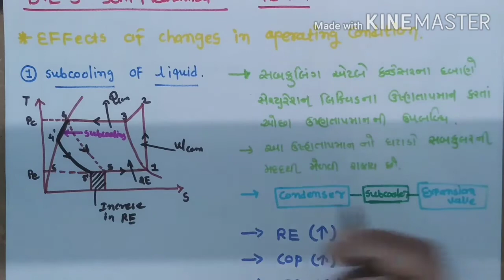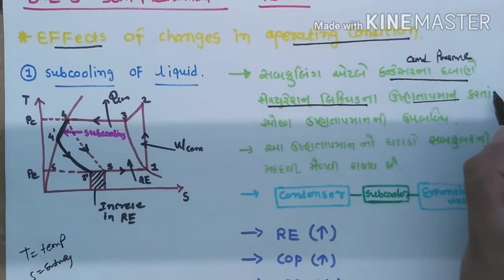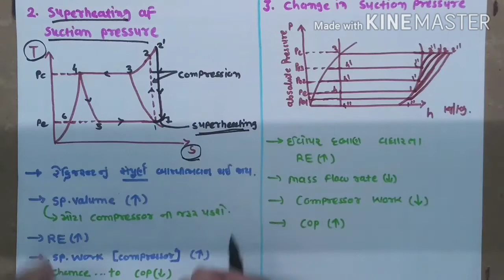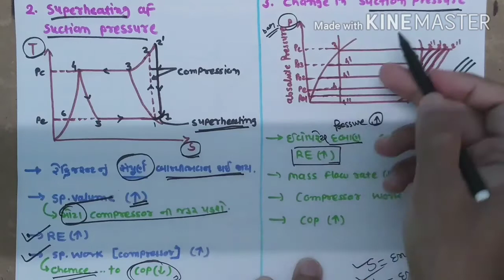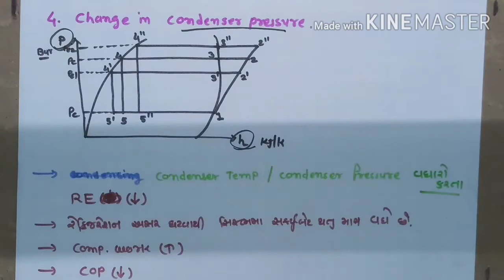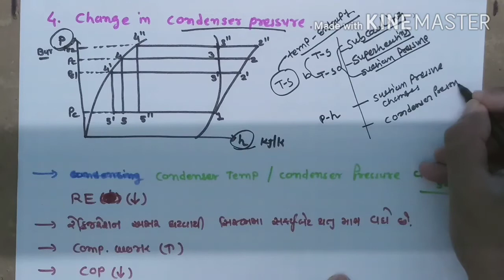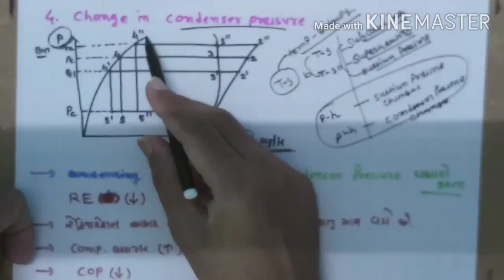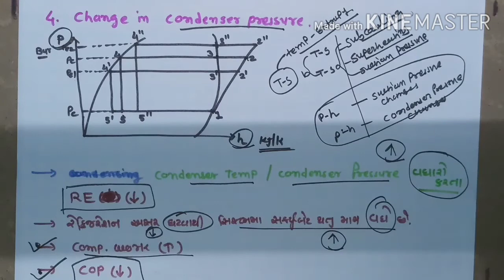Refrigeration||effects of change in operating conditions |lecture 12| TE2||DE 5th mechanical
Diploma 5th mechanical
Sub:TE2

Lecture 12